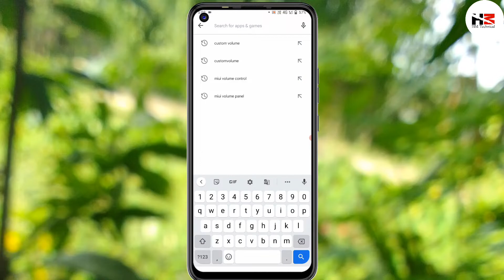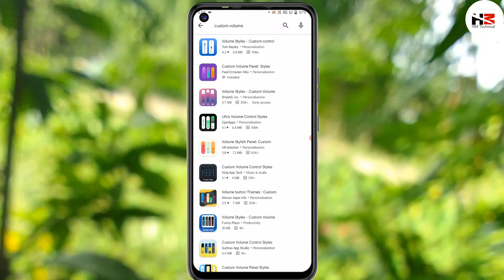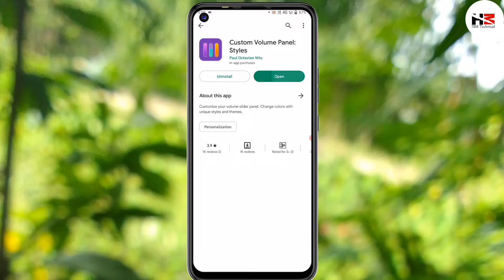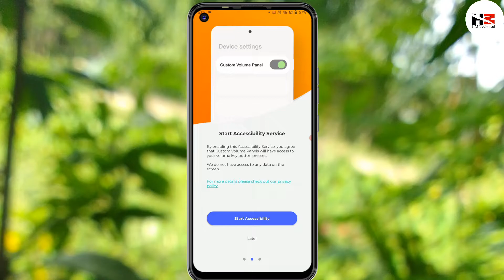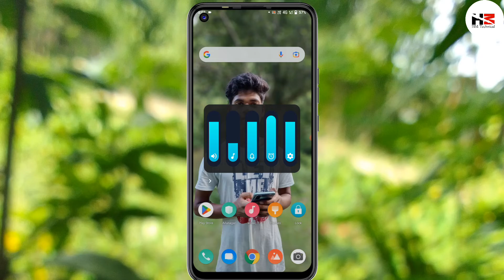Change Volume Style 100% Any Android Device | By HM Technical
Welcome To My HM technical YouTube Channel |||

Hello friends today i am going to tell you how to change the volume style of any android phone.